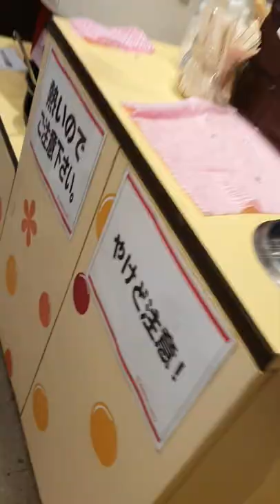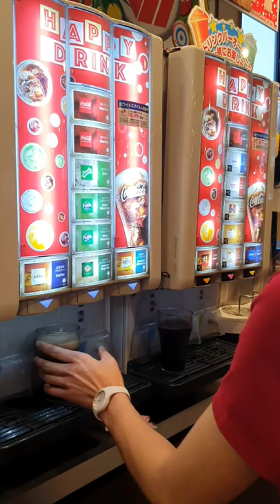Thanks for the Sponsor ka team BBM#buhayofw